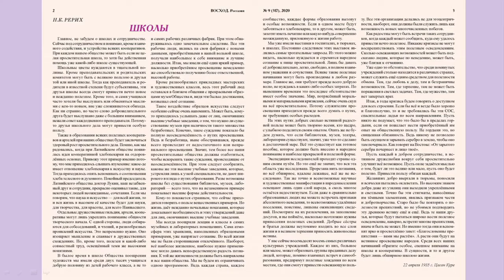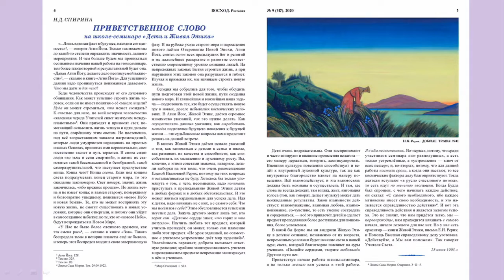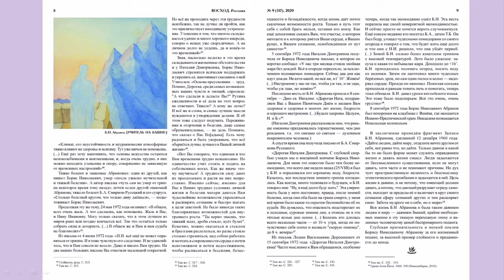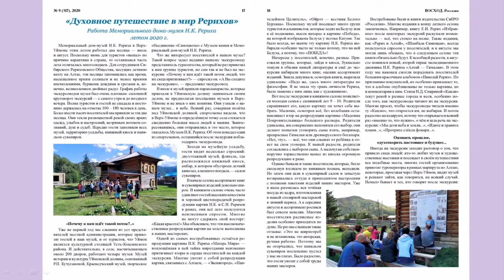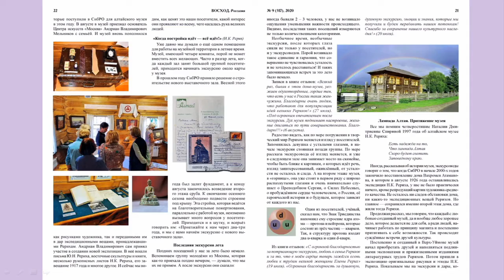2020-9. Журнал "ВОСХОД. РОССАЗИЯ"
Выступает: Ю.В.Цыганкова.
Журнал "ВОСХОД. РОССАЗИЯ", №9, сентябрь 2020 г.
Содержание:
●  Н.К. РЕРИХ. Школы
●  Н.Д. Спирина. Приветственное слово на школе-семинаре «Дети и Живая Этика»
●  О.А. ОЛЬХОВАЯ. К дню памяти Б.Н. Абрамова
●  В.И. ЛОТОВ. О пространстве многих измерений
●  Т. ШУМЕЕВА. Спокойствие есть венец духа
●  «Духовное путешествие в мир Рерихов». Работа Мемориального дома-музея Н.К. Рериха летом 2020 г.
●  Н. Башкова. Ежегодные Абрамовские чтения в Венёве
●  А. ГРАЧЁВ. «Долина закончилась чашей из гор...»

=== Цитата из номера: ===
 Н.К. РЕРИХ. "ШКОЛЫ".
 /.../ Главное, не забудем о школах и сотрудничестве. Сейчас под сотрудничеством я понимаю, кроме взаимного содействия, и уcтройства всяких кооперативов. При каждом нашем обществе может быть если не целая просветительная школа, то хотя бы действенная помощь уже какой-либо школе существующей.

Школьные цветы нуждаются в тщательной поливке. Кроме преподавательских и родительских комитетов могут быть с великою пользою и друзья той или иной школы. Тогда как преподаватель и родители в известной степени будут субъективны, эти друзья школы всегда смогут принести нечто новое и нежданно полезное. Кроме того, и сами учащиеся часто хотели бы выслушать или обменяться мыслями с кем-то новым, вне уже сложившегося обихода. Как ни странно, но часто слово доброжелательного друга будет выслушано даже с большим вниманием, нежели совет каждодневного преподавателя. Потому-то друзья школьного дела могут принести особую пользу.

Также в образовании всяких полезных кооперативов и артелей при наших обществах будет заключаться здоровый рост просветительного дела. Помню, как мы радовались, когда при Латвийском обществе появилась идея кооперативной хлебопекарни на оздоровлённых основах. Привожу этот пример именно потому, что мне приходилось слышать изумление: какое-де имеет отношение хлебопекарня к искусству и науке. Тогда приходилось опять вспоминать о соотношении хлеба телесного и духовного. Покойный председатель Латвийского общества доктор Лукин, наш незабвенный друг и сотрудник, прекрасно оценивал такие, для некоторых людей неожиданные, сочетания. Если мы говорим, что наука и искусство — для всей жизни, то и вся жизнь в высоком её качестве будет для науки, для творчества, для красоты, для всего Наивысшего.

В 1993 году учрежден собственный печатный орган Сибирского Рериховского Общества – газета “Перед Восходом”, которая впоследствии преобразовалась в полноцветный иллюстрированный журнал “Восход”. С момента основания его главным редактором была Наталия Дмитриевна Спирина. Ежемесячный журнал освещает вопросы Учения Живой Этики, творческого наследия семьи Рерихов, а также вопросы педагогики, этики, философии и культуры. На его страницах постоянно отображаются события рериховского движения.